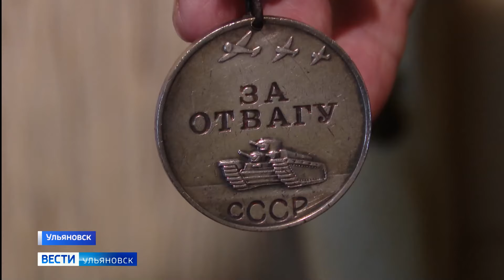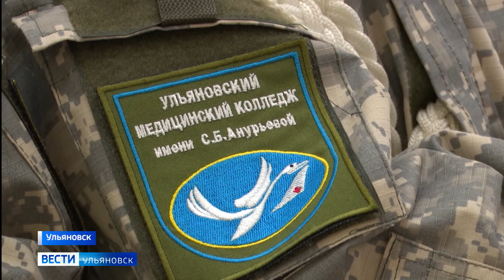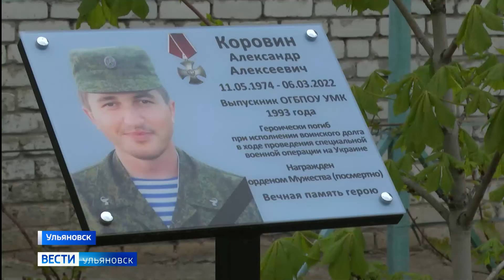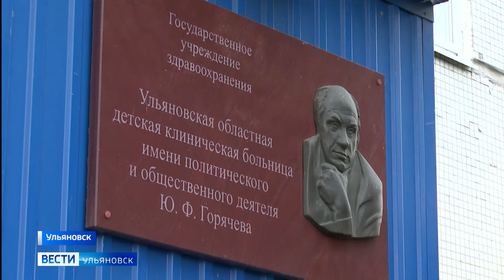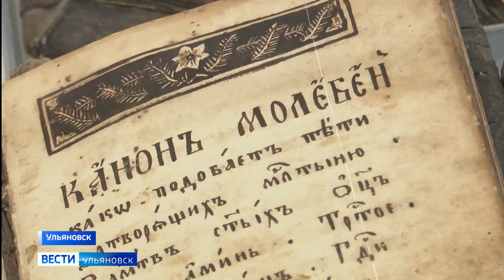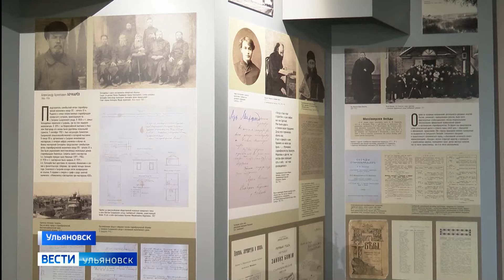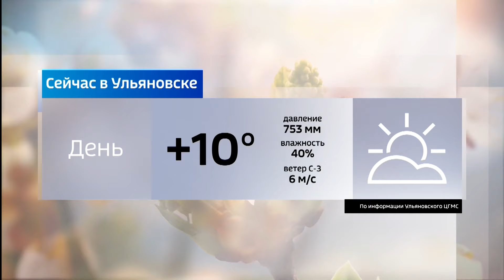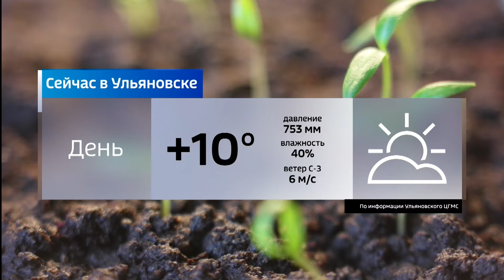Выпуск программы "Вести-Ульяновск" - 14.05.24 - 14.30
Обновятся еще две сотни дворов. Территории благоустраивают в разных точках Ульяновской области. А Россельхознадзор проверяет цветы и зелень, выявляя вредителей.

Лечиться, не выходя из дома. За здоровьем ветеранов Великой отечественной и детей войны, которым уже за 80 и 90, следят медики круглый год и, особенно, в майские дни.

Витамины, сладости и пасхальные куличи. Представители национальных диаспор и волонтёры побывали в детских больницах с подарками.